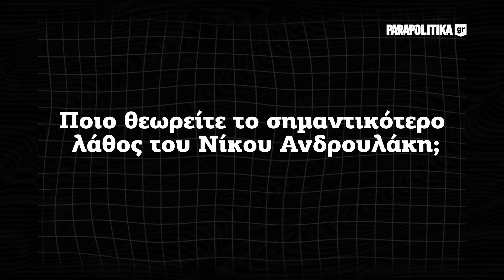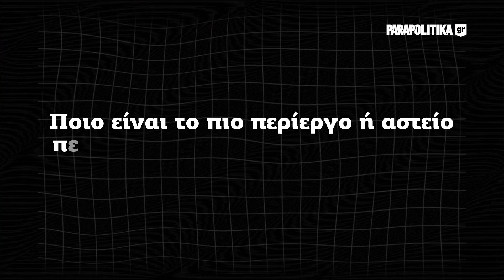Ερωτήσεις στο τσάκα- τσάκα: Ρωξάνη Μπέη | Parapolitika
Η Ρωξάνη Μπέη, υποψήφια βουλευτής στην Α' Αθηνών με τον ΠΑΣΟΚ - Κίνημα Αλλαγής, απαντά ερωτήσεις στο τσάκα- τσάκα για τα